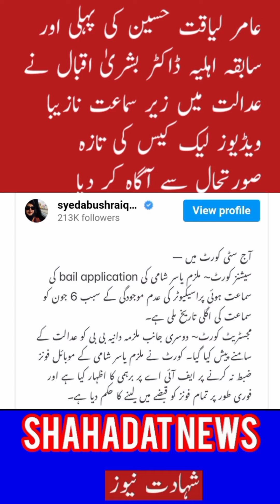عامر لیاقت حسین کی پہلی بیوی نے نازیبا ویڈیو کیس کی تفصیلات سوشل میڈیا پہ شئر کر دیں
عامر لیاقت حسین کی پہلی بیوی نے نازیبا ویڈیو  کیس کی تفصیلات سوشل میڈیا پہ شئر کر دیں#shahadatnews